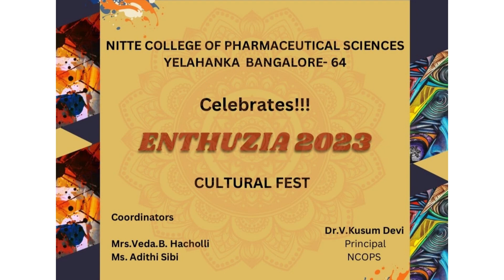Enthuzia 2023-Cultural Fest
NCOPS organized a vibrant and diverse cultural day event with a variety of activities to engage and entertain participants while promoting cultural appreciation and understanding. Such events are excellent opportunities to bring people together and celebrate the richness of different traditions and customs.